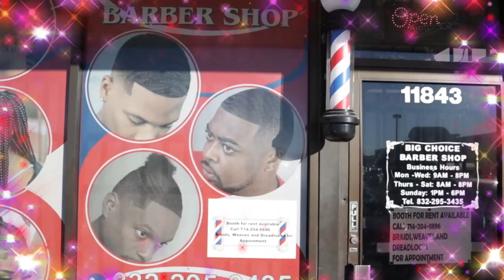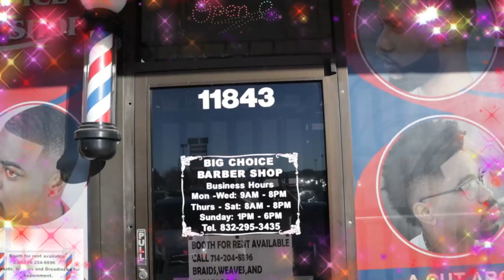Best Barber shop ever: Big Choice Barber Shop Houston Texas USA